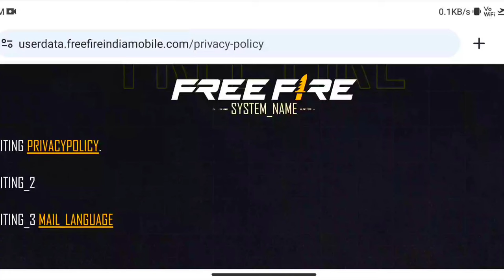7th Anniversary Giveaway Rewards🤯🥳|Free Fire India Login Rewards| Free Fire New Event | Ff New Event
7th Anniversary Giveaway Rewards🤯🥳|Free Fire India Login Rewards| Free Fire New Event | Ff New Event

Follow Krlo

📷 New Channel -  @swaraj2244

📷 Live Channel - @MGARMY

7th anniversary free fire
ff India confirm date
12 June new event

paradox event special less is more event
paradox event free fire
less is more top up event
less is more event kab aayega

Desclaimer : -